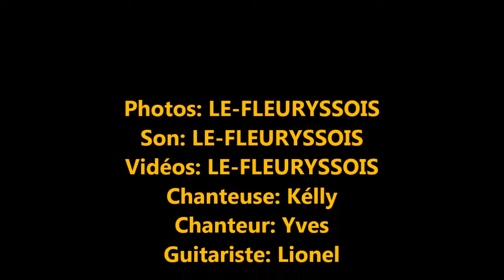MPT J Tati soirée cafet' 24 07 2015